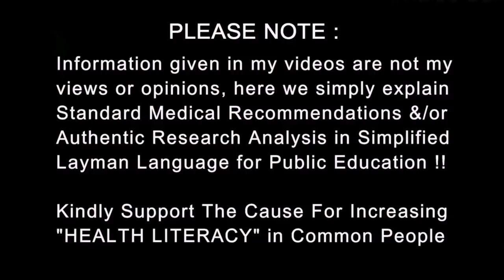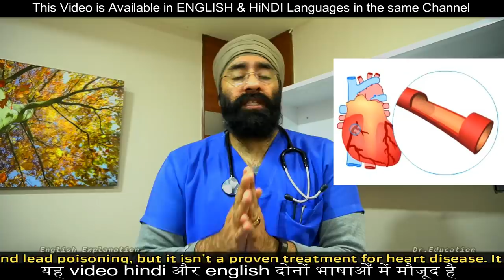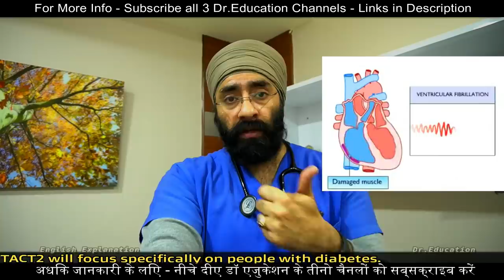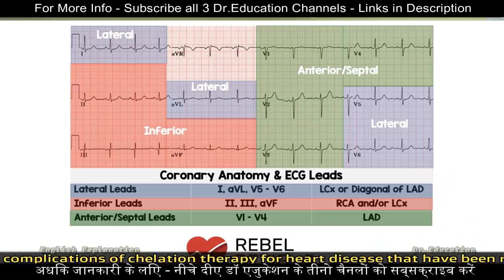Does Chelation therapy cleans heart blockages? | Dr.Education Hindi